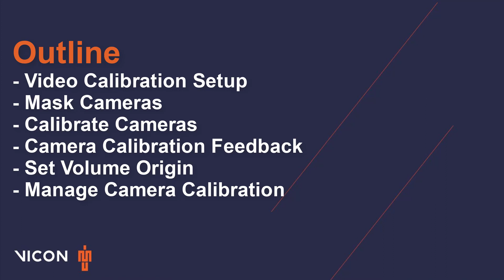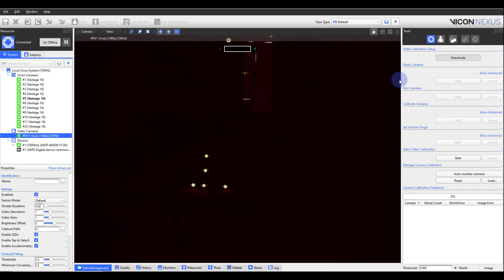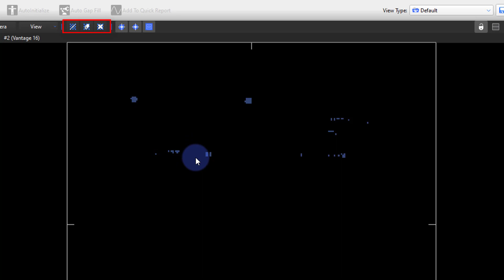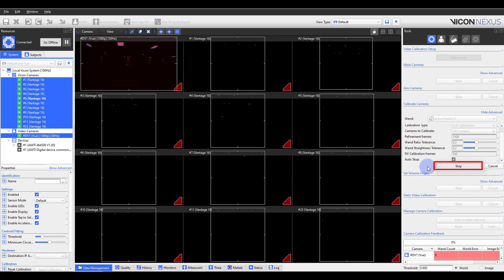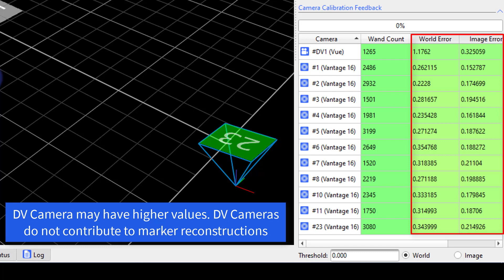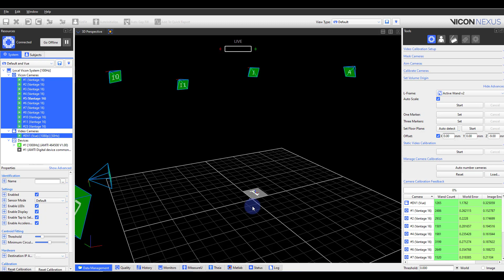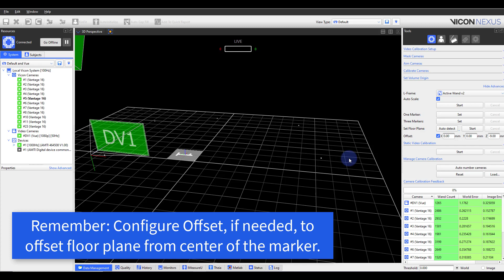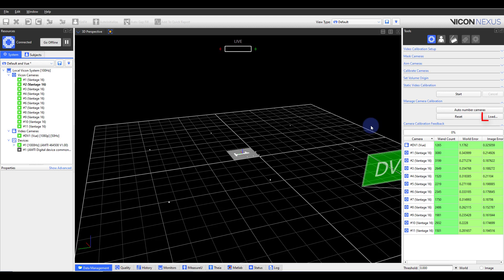Nexus 2 Tutorial - Calibration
In this video, Senior Application Engineer Katlin Nolte walks through the System Preparation button within Nexus.  This video will demonstrate the steps to Calibrate a Vicon system within Nexus.

Chapters:
00:00 Intro and Outline
01:23 Video Calibration Setup
03:39 Mask Cameras
06:17 Aim Cameras.  Please see our Nexus 2 Tutorial - Using the "Aim" Tool
06:33 Calibrate Cameras
09:24 Camera Calibration Feedback
11:17 Set Volume Origin
15:14 Static Video Calibration
16:18 Manage Camera Calibration